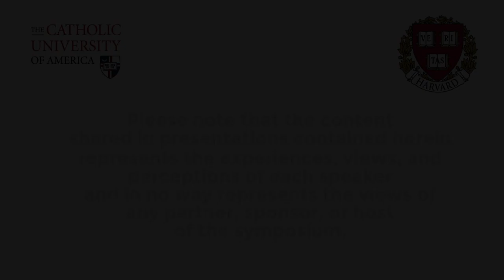Child Marriage, the Catholic Church, and the Global Child Sex Abuse Crisis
Presented by
Laura Bramon Hassan
Director, International Programs for the Chesterton Society